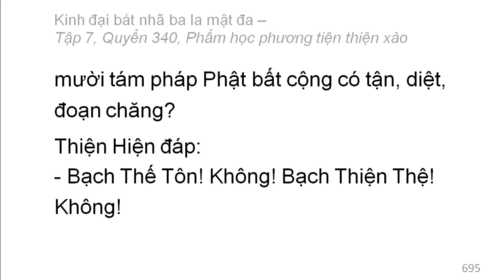Quyển 340: Kinh đại bát nhã ba la mật đa - Phẩm học phương tiện thiện xảo (rất hay) (340/600) (10)